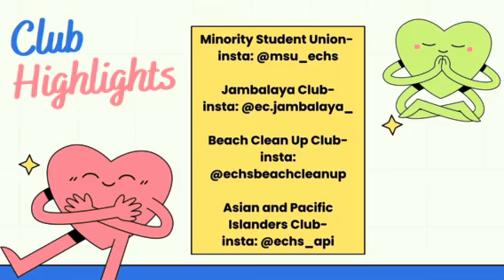Kindess Week Video